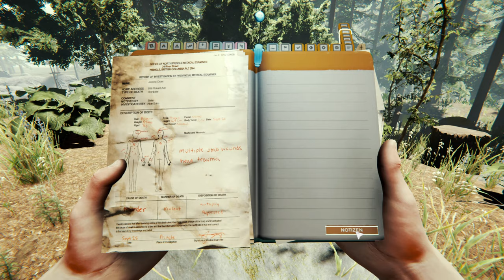The Forest [S02F74] 🌲 Endlich eine Innenbeleuchtung!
«THE FOREST»
Open World-Survival Horror von Endnight Games

Windows
30. Mai 2014 (Early Access)
30. April 2018 (Vollversion)

PlayStation 4
6. November 2018

Als lezter Überlebender eines Flugzeugabsturzes befindest Du Dich plötzlich mitten in einem mysteriösen Wald und musst Dich gegen eine Gesellschaft kannibalistischer Ureinwohner & Mutanten behaupten. In THE FOREST musst Du Bauen, Erkunden und Überleben, um diesen angsteinflößenden First Person Survival Horror zu überstehen. EIne lebendige Insel wo jeder Baum und jede Beere genutzt werden muss - während sich tief unter dem Wald ein Labyrinth aus Höhlen schlängelt, durchzogen von düsteren, kalten Seen die nur darauf warten von Dir erkundet zu werden!

 «LET'S PLAY THE FOREST (Staffel 2)»

Kommentiertes The Forest-Gameplay von KonKorth und Skulldur.